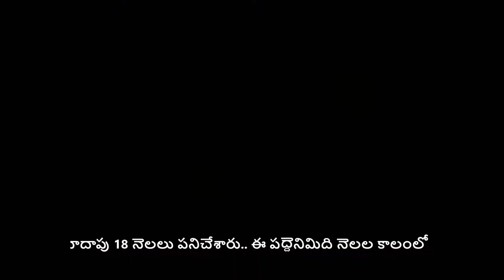ఘనంగా శ్రీ శ్రీ సత్తెమ్మ తల్లి అమ్మవారి 7వ వార్షికోత్సవ వేడుకలు.... అన్నదానానికి పోటెత్తిన భక్తులు.